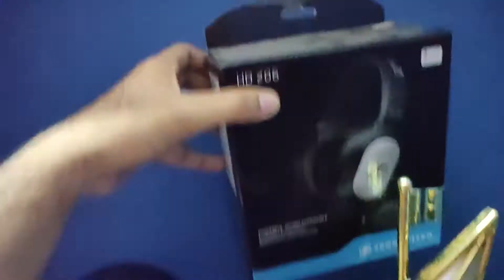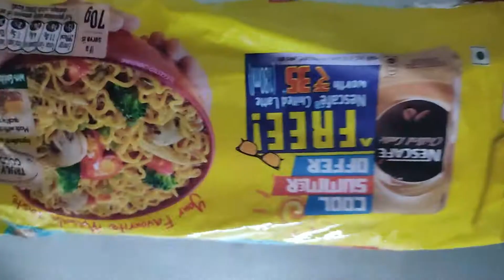Gift Tut gaya || Ghar Pe Earphone Repair karein ||or Maggi 2 Minute Me Nahi Banti || aamirkhan vlogs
in this vlog i am trying to fix my earphone at home , and it will be fixed ,if you like this video than please hit the like button and subscribe to this channel to be a akv family member.